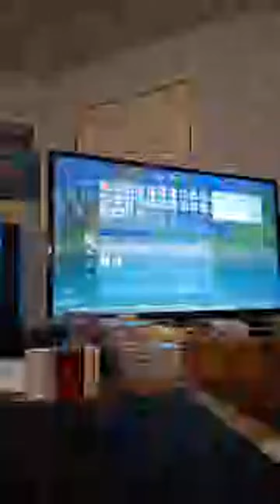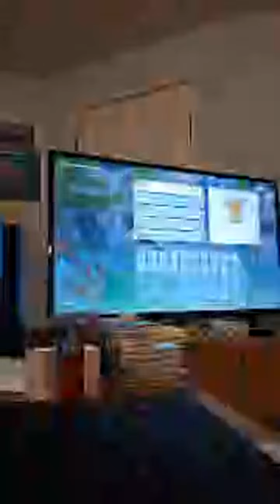Highlight 2:48:11 - 2:53:11 from HoMe 🏡